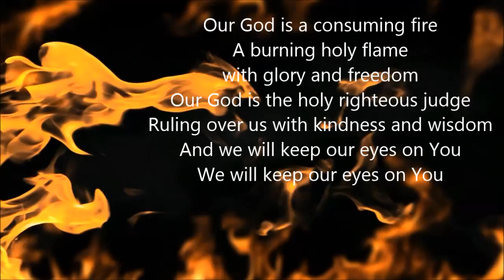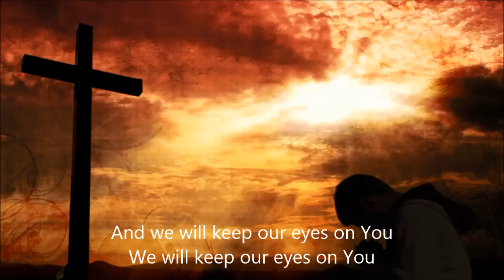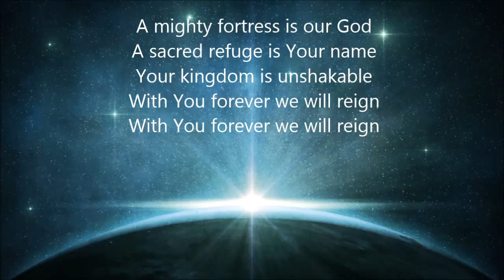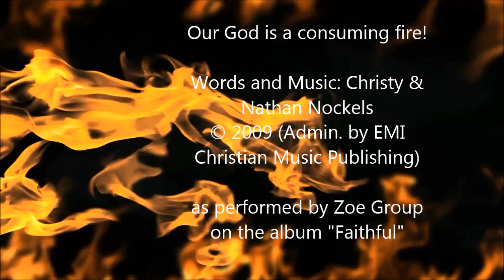"A Mighty Fortress" (Christy Nockels) by Zoe Group (acapella)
Performed by the Zoe Group on their album "Faithful."  Written by Nathan & Christy Nockels.  Videos courtesy of